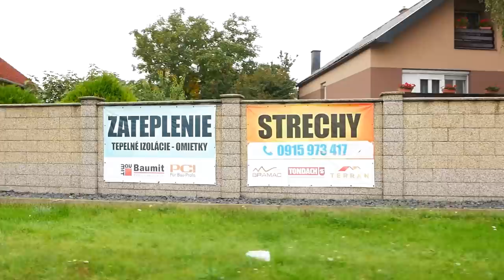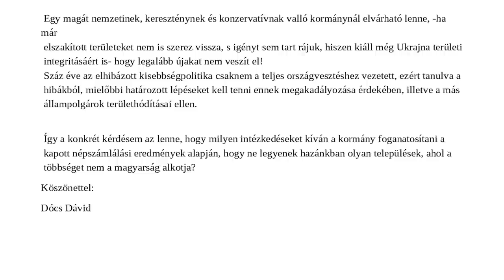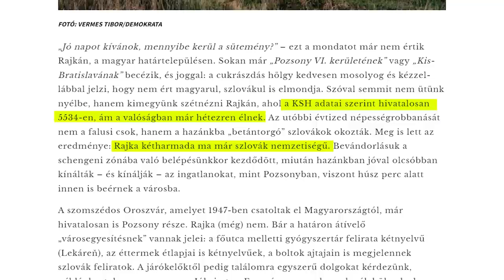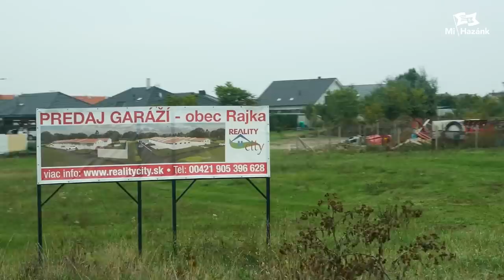Lesz még Rajka szlovák falu?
🗣️Már a trianoni a határok is tovább szűkülnek? című videóm folytatásaként látogattunk el ismét a Győr-Moson-Sopron vármegyei Rajkára. Ám tavaly ősze óta – mióta itt jártunk – kiderült, hogy ez nem kérdés; a trianoni határok márpedig tovább szűkülnek. A lassú honfoglalás már elkezdődött, és zajlik a mai napig.
📈Rajkán továbbra is gőzerővel épülnek azok a társasházak, amelyekbe szlovákok fognak költözni, s e felállás mellett most már könnyen lehetséges, hogy Rajkának a gúnyhatárokon belül szlovák vezetése lesz.
⬇️További részletek a videóban!